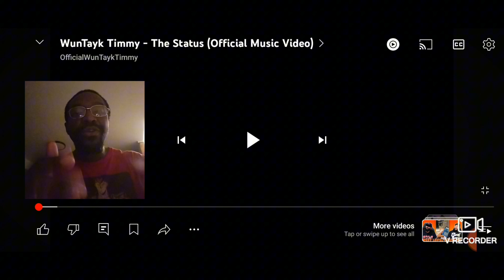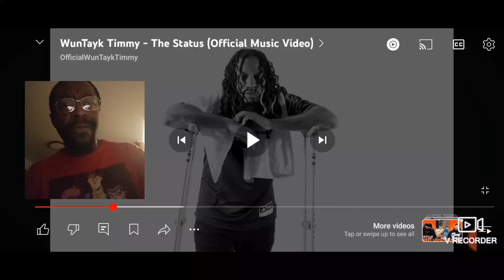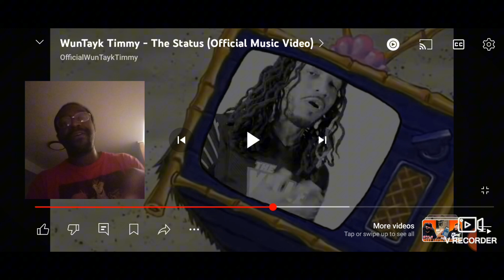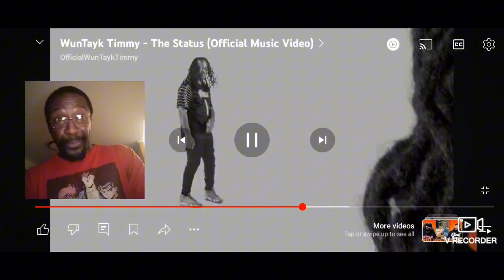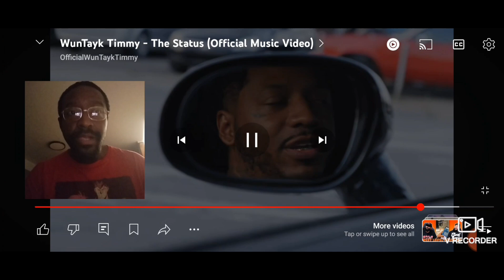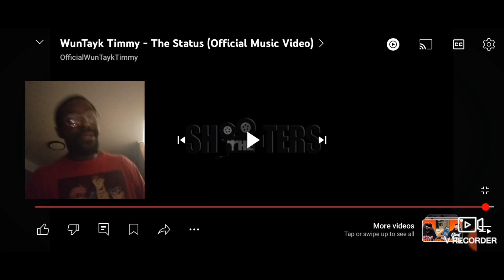Light Years Ahead. My Reaction. Wuntayk Timmy - The Status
Artist: Wuntayk Timmy
Song:  The Status